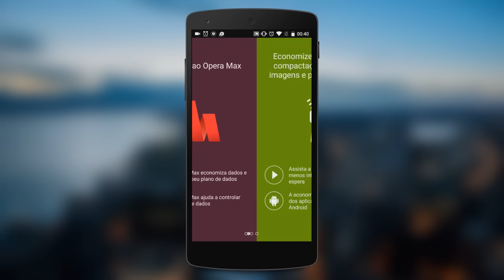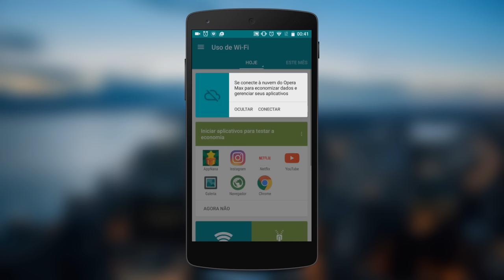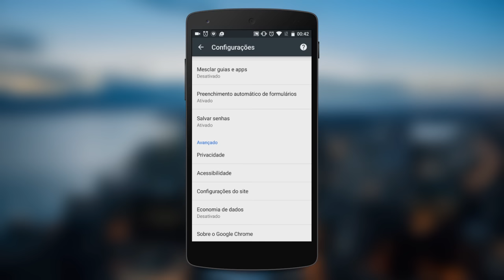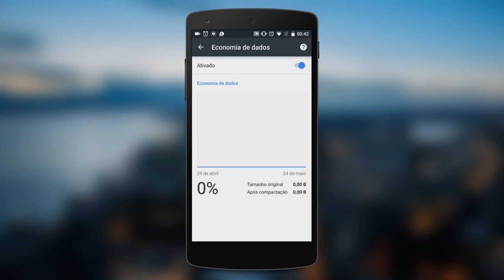Como fazer seu 3G / 4G durar o mês todo - Android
PORTAL TECNODIA
Notícias sobre games, tecnologia e cinema

- SIGA/CURTA

tecnodia